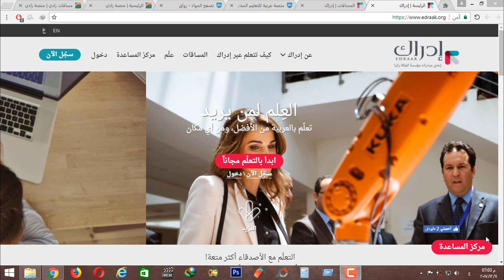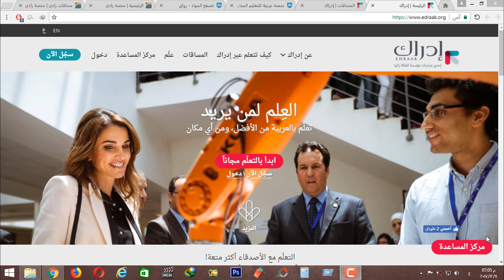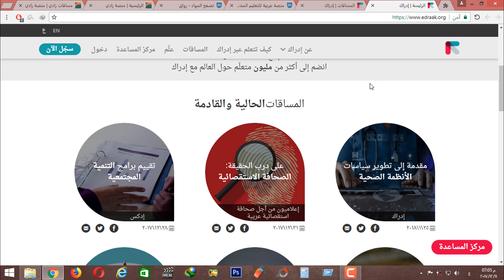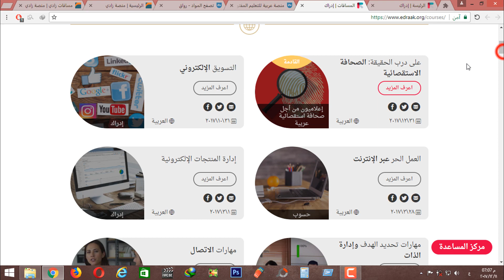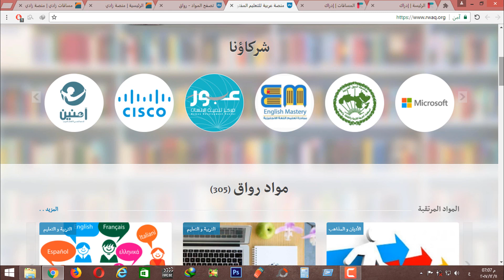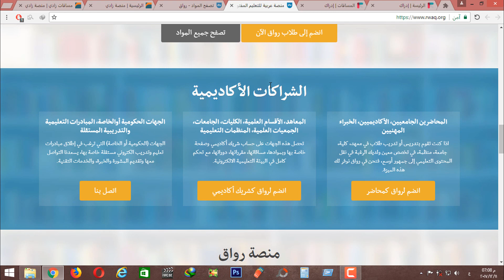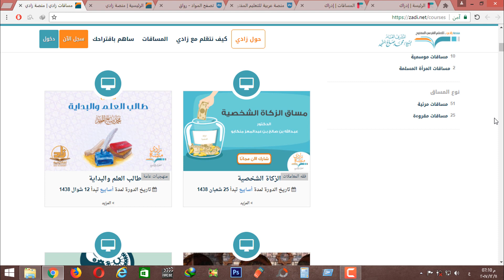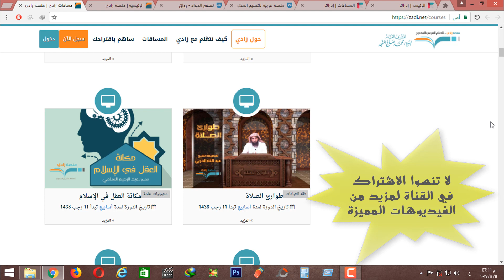أفضل منصات تعليمية عربية معتمدة ومجانية للتعلم الذاتي 🎓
لم يعد للإنسان في هذا العهد أي تبريرات سلبية تجعله يسلم بأنه شخص أُمي لا يقرأ ولا يكتب، أو أنه لا يستطيع تعلم أشياء جديدة كاللغات الأجنبية أو التصميم أو البرمجة وغيرها بسبب أن تلك المواد متوفرة على مواقع أجنبية تزيد الأمر صعوبة، حيث أن المحتوى العربي أصبح يزخر بالكثير من المواد التعليمية المميزة والكثير من مقدمي المحتوى الخبراء، لذا فاليوم إن شاء الله سنتعرف على مجموعة من المنصات العربية التي توفر لك تعلم أي مواد تريدها بسهولة وبطرق علمية حديثة بالإضافة إلى حصولك على شهادة إتمام معتمدة تقر بإتمامك للمادة التي درستها.

❤ ادعمنا بالاشتراك في القناة ❤

🔘 محتويات الفيديو 🔘
00:00 منصة إدراك Edraak
04:01 منصة رواق Rwaq
06:08 منصة زادي Zadi

🔘 مقالات هامّة 🔘
▪ أفضل 10 شهادات احترافية في مجال الشبكات 👇